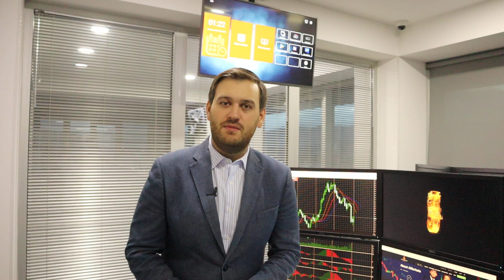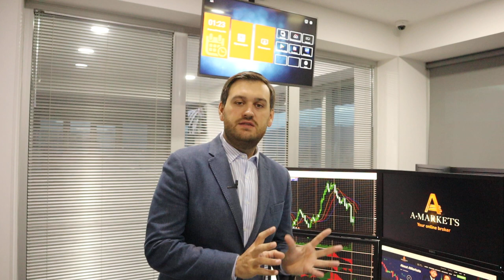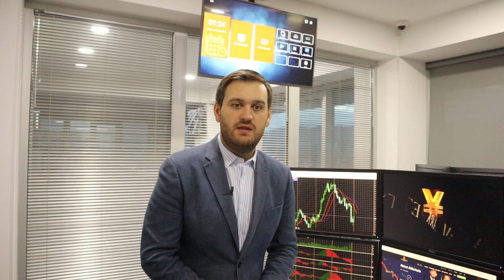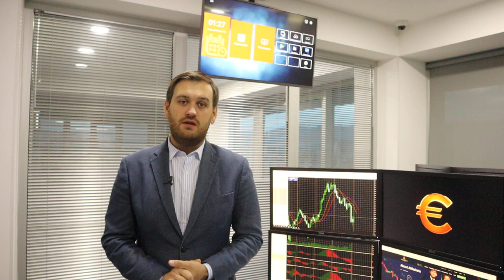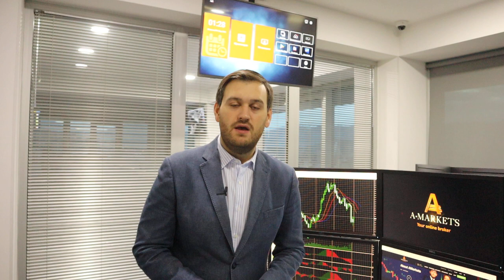ФРС в декабре поддержит доллар | AMarkets